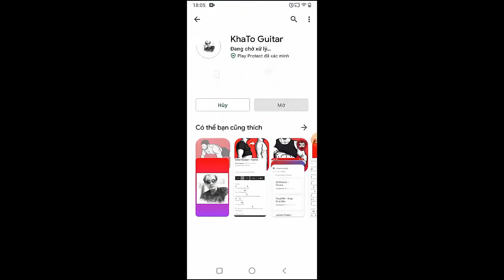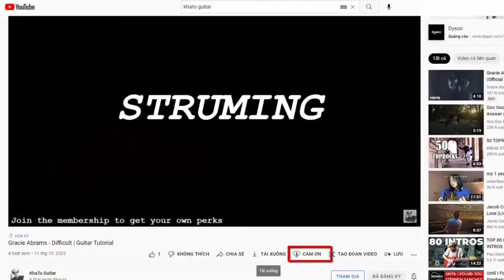Levent Geiger - Fck I Wish | Guitar Tutorial